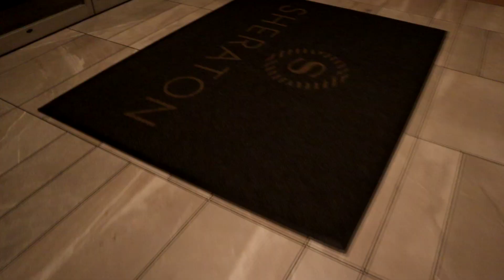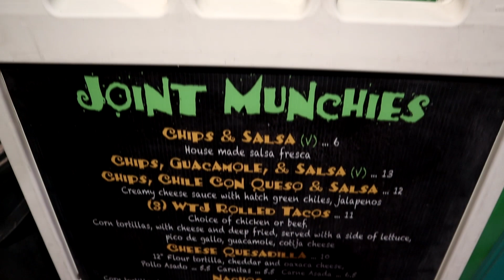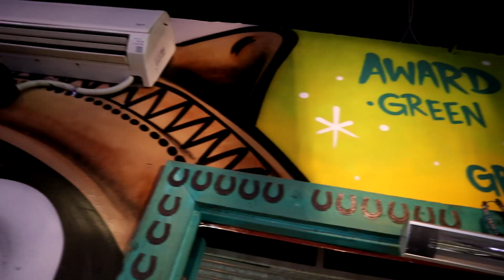Phoenix Drinks: Fuel Your Inner Fire and Sleep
What Are They Putting In Those Drinks In Phoenix Arizona | Vlog